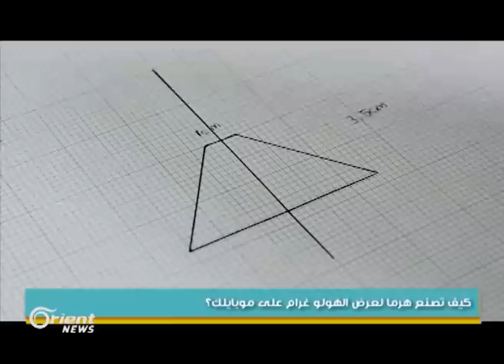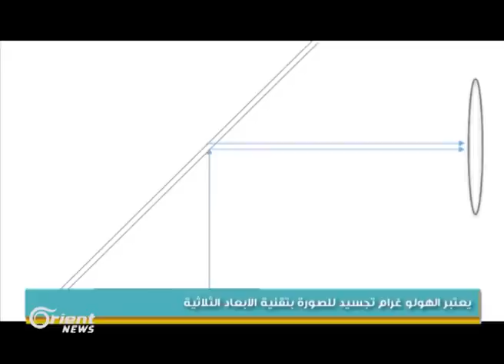كيف تصنع هرما لعرض الهولوغرام على موبايلك؟ | جولة الصباح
ضيف الفقرة: عمر حمارنة - مخرج سينمائي
ضمن حلقة يوم الثلاثاء  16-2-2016
إعداد : فادي رياض، أسامة عيسى ، حمودة مكاوي
تقديم : فانيتا الزعبي، هاني موعد
إخراج : هاني الرقاد
جولة الصباح
أورينت نيوز